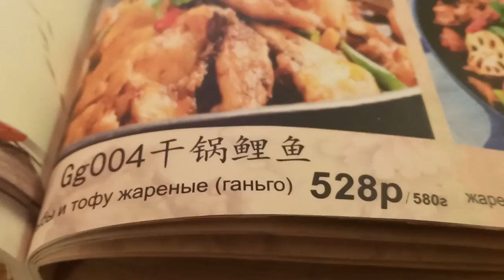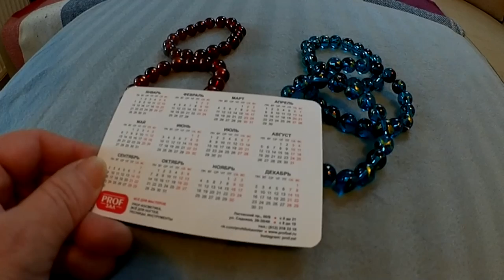МАЛЕНЬКИЙ КИТАЙ В ЦЕНТРЕ САНКТ-ПЕТЕРБУРГА 💕 / РАСПАКОВКА ПОКУПОК "МИР УКРАШЕНИЙ"